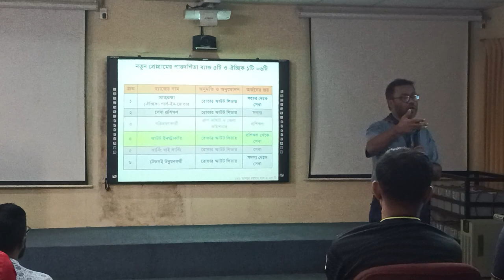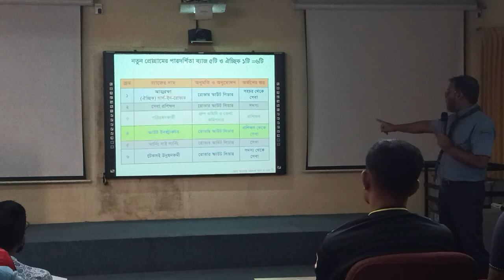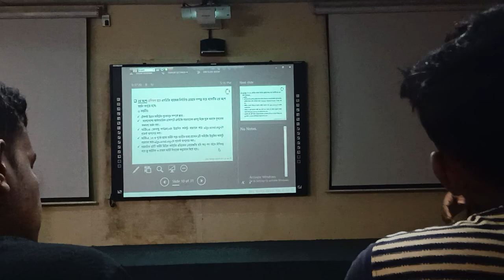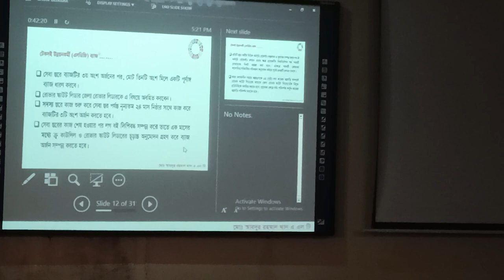বাংলাদেশ স্কাউট নতুন সিলেবাস ও ব্যাজ সম্পর্কে আলোচনা । Barishal University Rover Scout group.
বাংলাদেশ স্কাউট নতুন সিলেবাসে কিভাবে একজন রোবার স্কাউট শুরু থেকে প্রেসিডেন্ট অ্যাওয়ার্ড অর্জন করতে পারবে সে বিষয়ে বরিশাল বিশ্ববিদ্যালয়ে রোভার স্কাউট গুরুপ নতুন রোভার স্কাউটদের নিয়ে বিশেষ কমিটি আয়োজন।